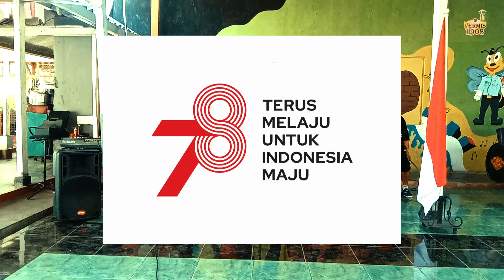Napiter Lapas Permisan Nyanyikan Lagu Bendera dalam Rangka Dirgahayu NKRI ke 78